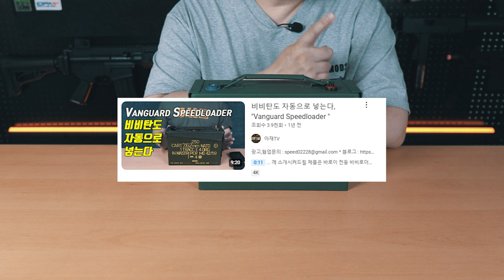비비탄은 자동으로 넣어야죠, 탄통형 전동 급탄기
탄통형 전동 급탄기입니다.